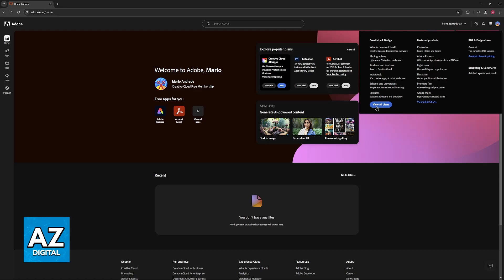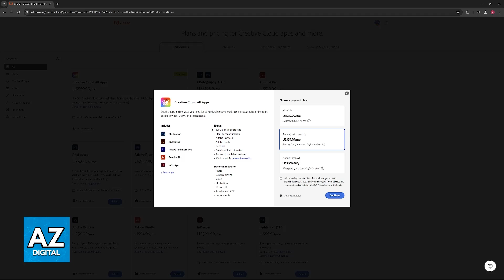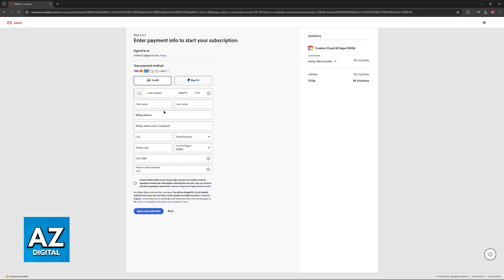How To Purchase Adobe Creative Cloud (2025) - Step by Step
In this video I will clear your doubts about how to purchase adobe creative cloud, and whether or not it is possible to do this.